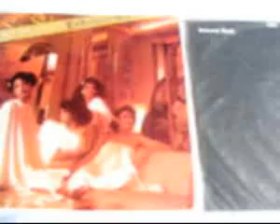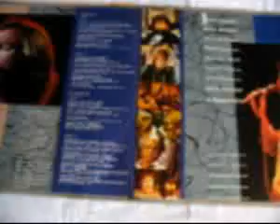ML 8483837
Video Migrado